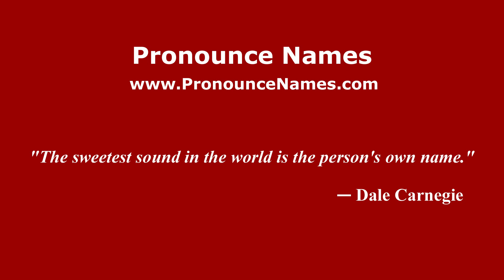How do you say Mesjid Baru in Malaysia (Malay)? - PronounceNames.com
How do you pronounce Mesjid Baru in Malaysia? For more information about Mesjid Baru, such as gender, origin, etc.,